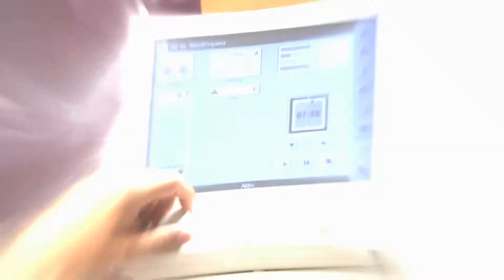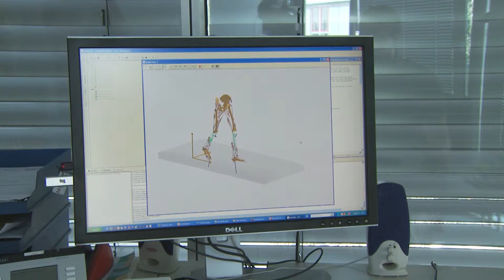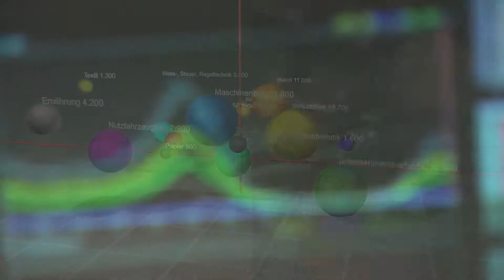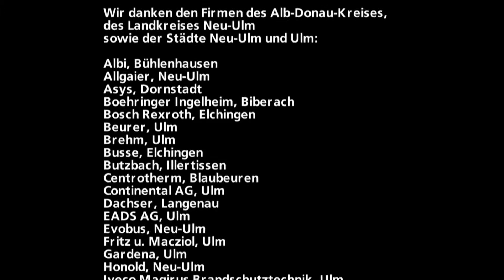Wirtschaftskompetenz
Wenn eine Stadt bei 122.000 Einwohnern rund 80.000 Arbeitsplätze bietet, dann darf getrost von „Wirtschaftskompetenz" gesprochen werden. Diese Entwicklung begann bereits im 19. Jahrhundert. Konrad Dietrich Magirus war Wegbereiter des deutschen Feuerlöschwesens und erfolgreicher Unternehmer, dessen Produkte Weltgeltung erlangten.
Noch heute kommen Feuerwehr-Drehleitern, aber auch Luxus-Reisebusse, Satellitenröhren und Arzneimittel aus Ulm. Baustoffe, Metallverarbeitung, Nutzfahrzeuge, Elektrotechnik und Pharmazie, das sind die aktuellen Schwerpunkt-Branchen der regionalen Wirtschaft.
Bekannte Marken wie ratiopharm, SETRA oder Gardena kommen heute aus der Innovationsregion Ulm, die länderübergreifend, die bayerische Schwesterstadt Neu-Ulm miteinschließt. Lebensqualität, Schulen, Kultur- und Sport-Angebot -- auch diese wichtigen Faktoren werden im Film beleuchtet.